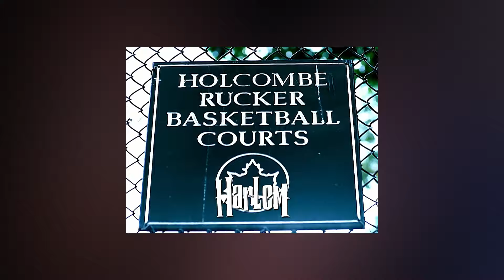ILLMATIC - Hip Hops Most Influential Album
A look into one of hiphops most influential albums. Nas took what Rakim introduced to the game and brought it to a whole new level that put his peers on notice that Nas was here to stay.

I am currently a member in the group myself since around 2020 and becoming a member gives you access to resources, discussions, and group lessons from stocks, crypto, real estate, and you can ask any question you need from the thousands of leaders and members within the group.